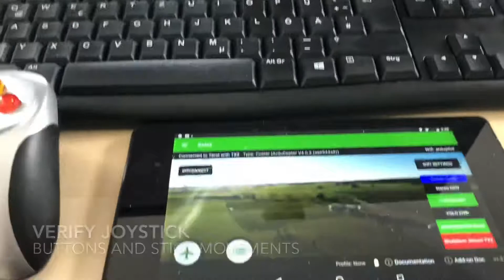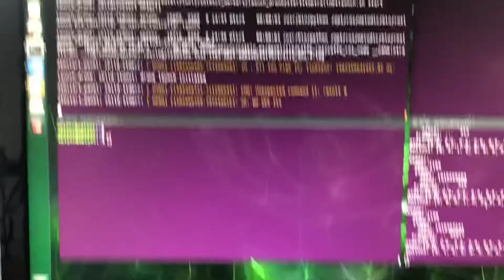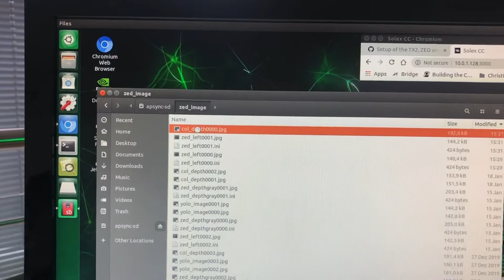Project Redtail Solex-CC Implementation